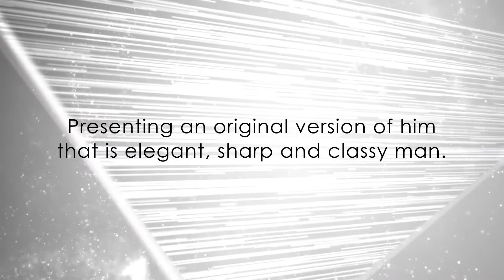Louis Varel Vibes Men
Positive mind leads to positive vibes in life,
surround yourself by love, passion, and kindness vibes